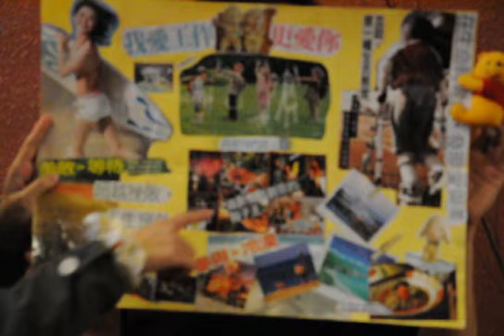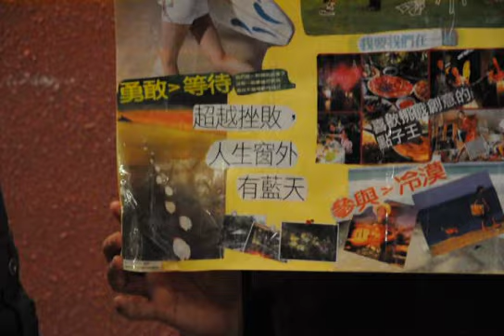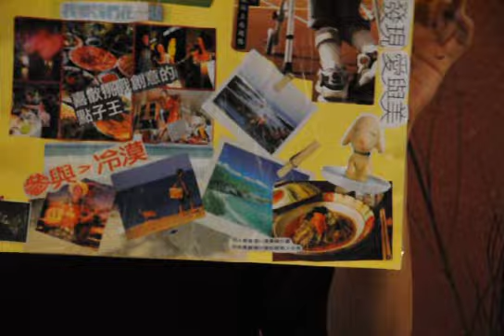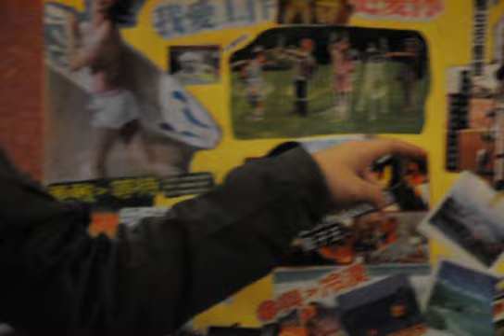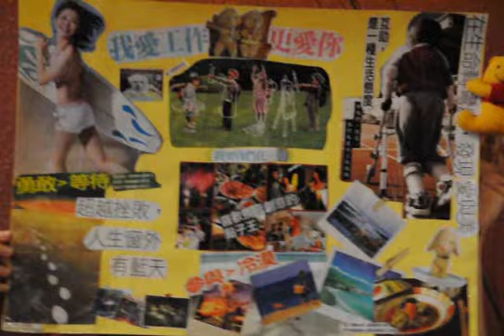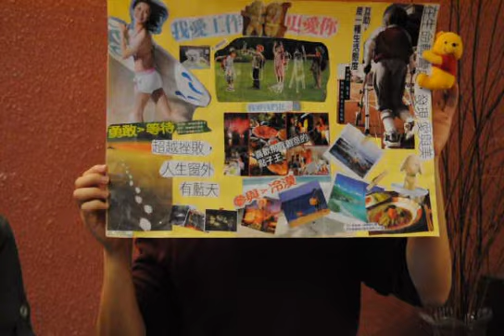Emily Cheng的夢想拼貼分享